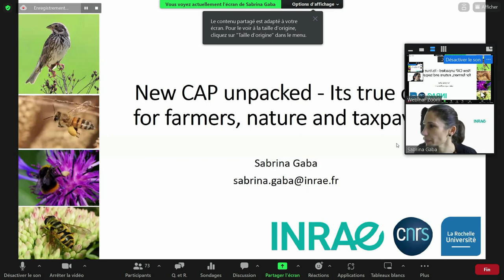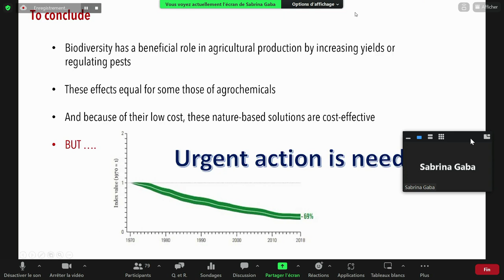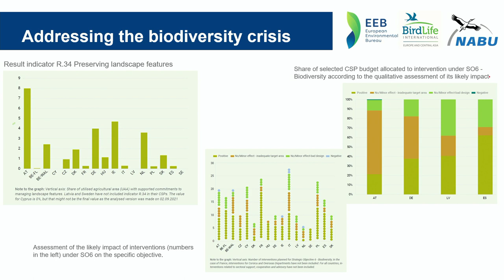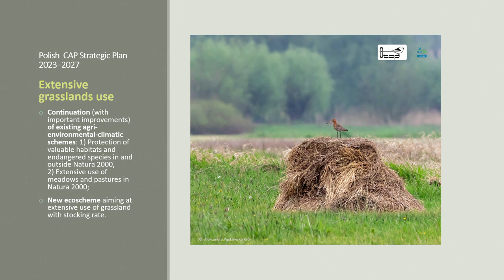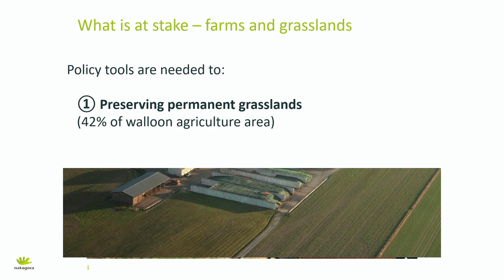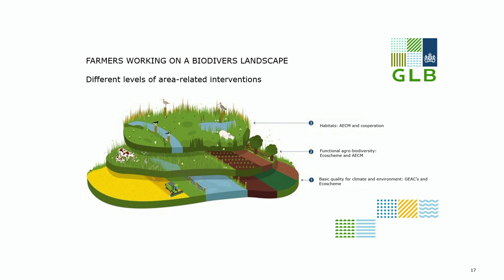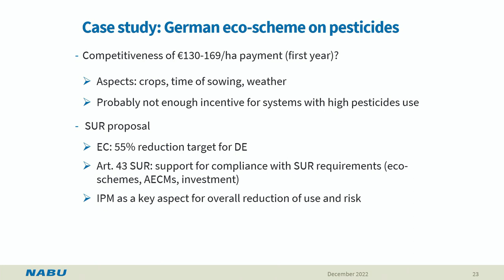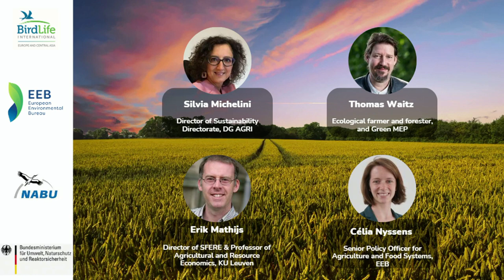New CAP Unpacked - Its true costs for farmers, nature and taxpayers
Recent events - most notably Russia’s war in Ukraine - have prompted fears of global food shortages and increasing food prices. This high-level event will brought together EU and national policymakers, NGOs, media representatives and others to discuss the crises facing climate, biodiversity and future food security, and how the CAP must be part of their solution.

The key findings of the new report 'New CAP unpacked... and unfit', a pan-European assessment of CAP Strategic Plans ,were presented. These focused on truly delivering on the environmental and climate goals laid out in the revised CAP and explore the policy changes needed in the coming years to realign them with broader Green Deal objectives and make them fit for the challenges we face.

BirdLife Europe, EEB, NABU